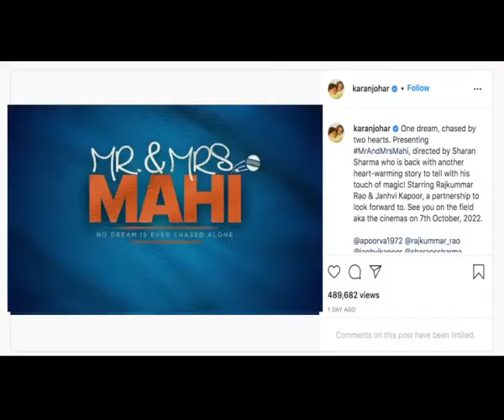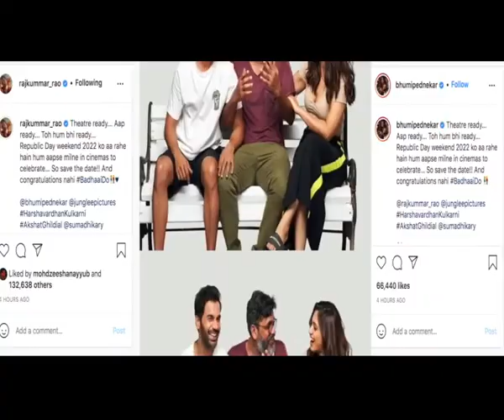Karan Johar announces upcoming production with Rajkummar Rao Janhvi Kapoor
Rajkummar Rao and Janhvi Kapoor will soon reunite as the two have been roped in for Dharma Productions' next 'Mr And Mrs Mahi'. This will be their second outing after the hit horror-comedy 'Roohi'.